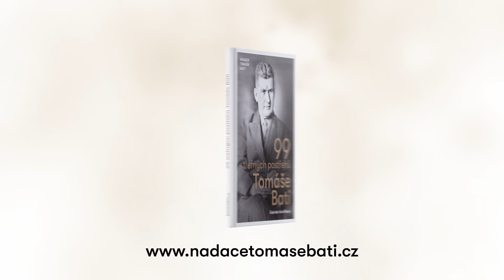INSPIRACE BAŤA: Baťovské desatero mužům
Umět se spolehnout sám na sebe, stát si za svým slovem, dokázat si vážit lidské práce, být v životě náročný, a to jak na sebe, tak i na své okolí. Nejen takový měl být baťovský muž.

Základní principy zásadového muže shrnuje baťovské desatero mužům. Toto desatero však není směřováno pouze mužům, ale také ženám, a to proto, aby nezapomněly, jaké hodnoty a projevy chování u svého vyvoleného sledovat. Inspirujte se.